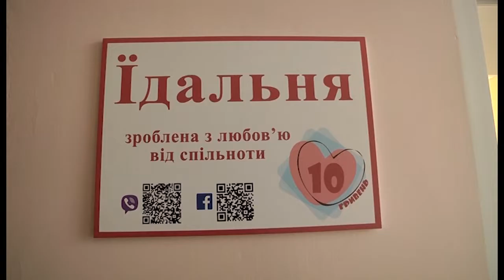Дитяча лікарня з новою їдальнею